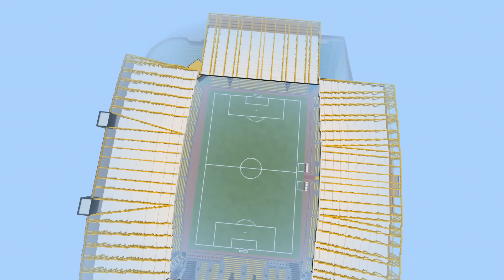Minecraft - MEGABUILD - Molineux Stadium (Wolverhampton Wanderers) + DOWNLOAD [Official]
Hey guys today im touring lyox Molineux Stadium i hope you enjoy the video guys please don't forget to drop a like and subscribe for more stadiums dont wanna miss out xD

STREAM SCHEDULE
Stream times may vary depending on work Hours, otherwise see below
Monday- Minecraft Wembley stadium 6.30pm
Tuesday- Old Trafford Stadium 6.30pm
Wednesday- Minecraft With Subs 6.30pm
Thursday- Wembley Stadium 6.30pm
Friday- Old Trafford Stadium 6.30pm
Saturday- Premiere
Sunday- Random stream ( voted )